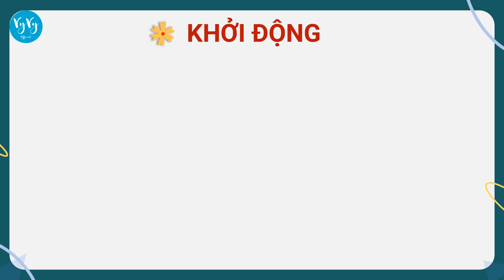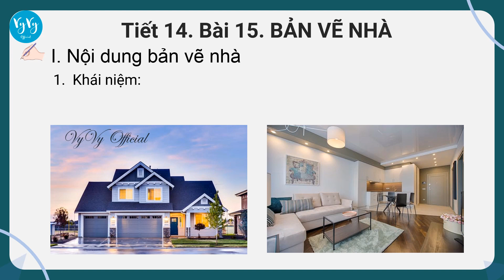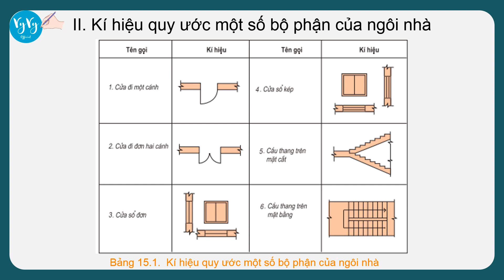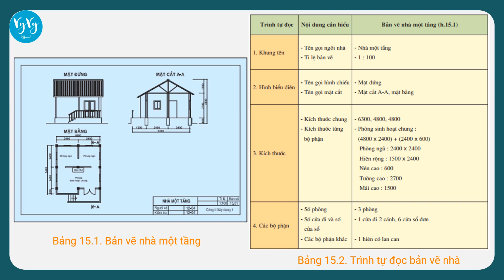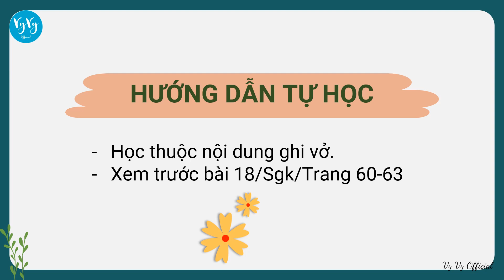Công nghệ 8 - Bài 15 - Bản vẽ nhà I VyVy Official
Vy Vy xin chia sẻ với quý thầy cô cùng các bạn ý tưởng thiết kế Bài 15 - Bản vẽ nhà môn Công nghệ 8. Thầy cô thích mẫu PowerPoint này để giảng dạy hãy để lại gmail trong phần bình luận VyVy gởi tặng nhé!
Link ôn tập kiểm tra định kì giữa học kì 1